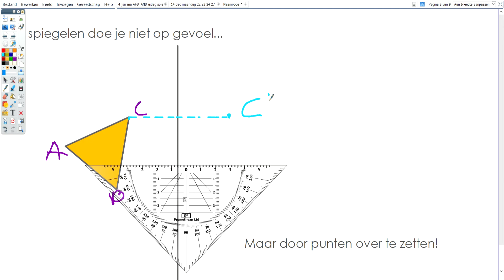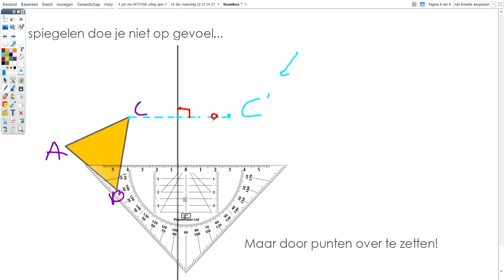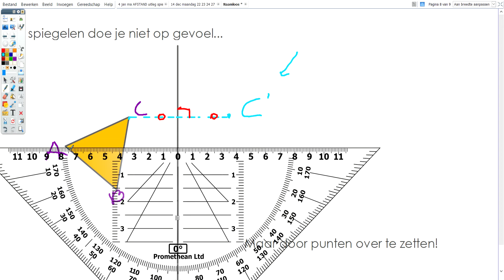H4 Spiegelen in een lijn